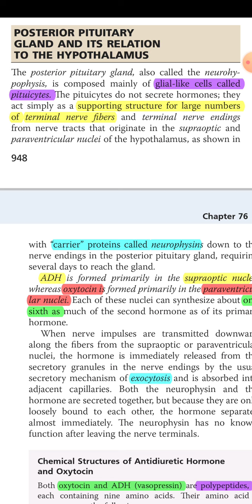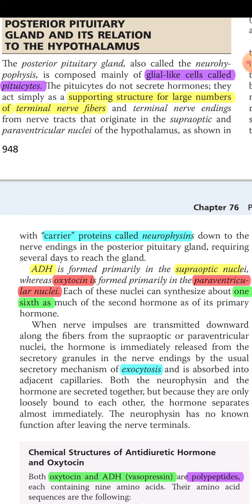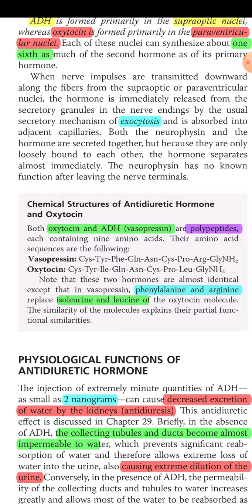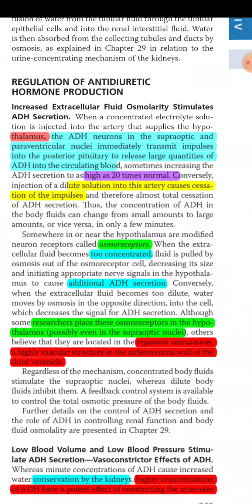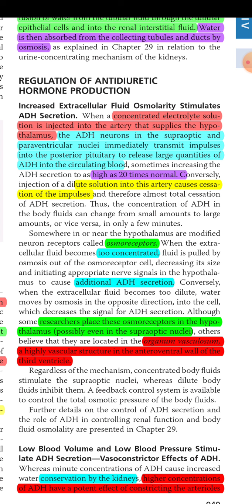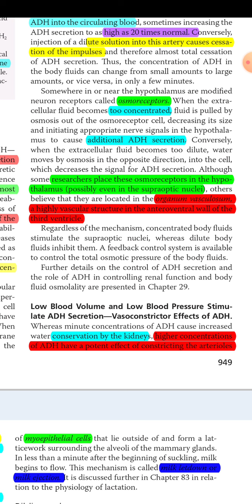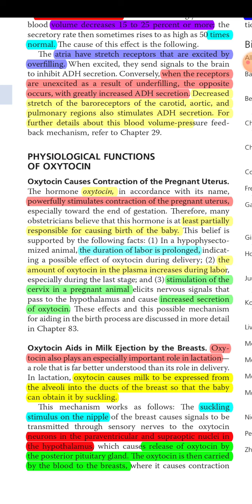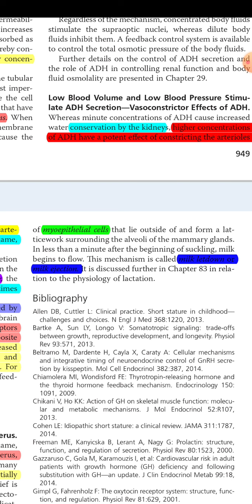Chapter 76 GUYTON Pituatory Harmones and Their Control by the hypothalamus LAST PART